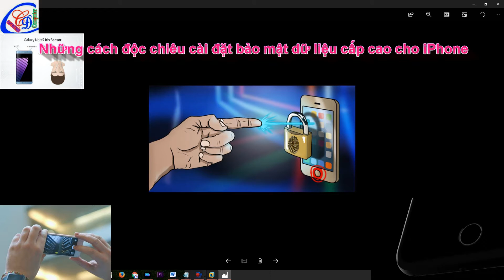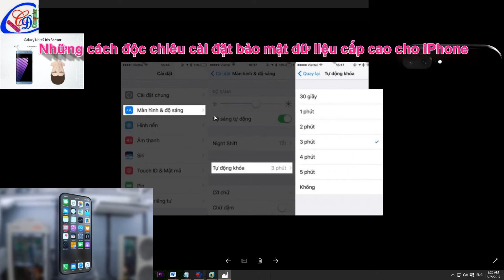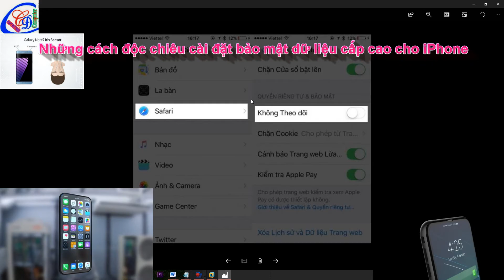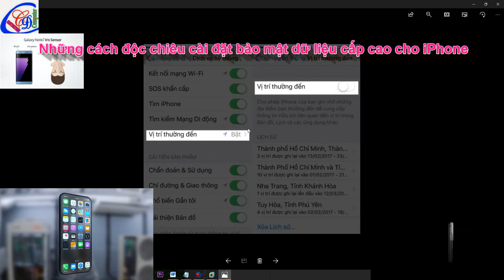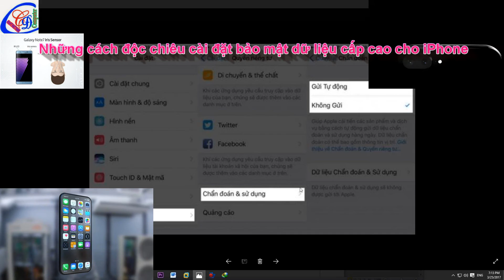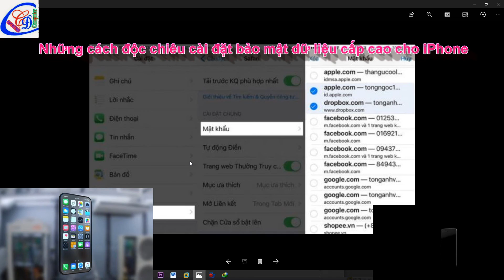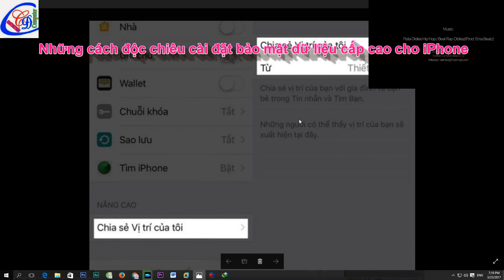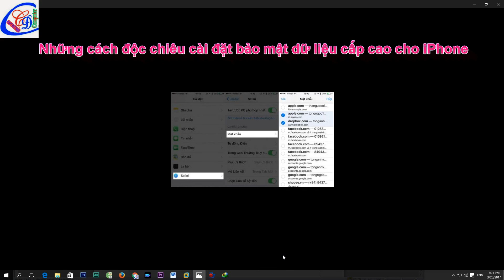Những cách độc chiêu (tuyệt chiêu) cài đặt bảo mật dữ liệu cấp cao cho iPhone iCloud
Cách đơn giản giúp iphone các bạn bảo mật tốt hơn
Các phiên bản iPhone của Apple luôn được đánh giá là sản phẩm có tính bảo mật cao nhất thế giới, nhưng không thể khẳng định chắc chắn 100% “dế cưng” bạn đang sử dụng là an toàn.

Để bảo vệ dữ liệu cũng như giá trị của chiếc điện thoại điều tốt nhất là bạn nên học những cách sau để bảo vệ chiếc smartphone khỏi bị tấn công.

Mặc dù Apple vẫn luôn muốn làm cho iPhone trở thành thiết bị bảo mật nhất thế giới, tuy nhiên, bạn vẫn không thể chắc chắn 100% rằng chiếc iPhone mình đang sở hữu sẽ được an toàn. Điều tốt nhất bạn có thể làm để giảm nguy cơ bị tấn công đó là tăng tính bảo mật cho iPhone của mình. Hãy tham khảo những phương pháp bảo mật bên dưới nhé.